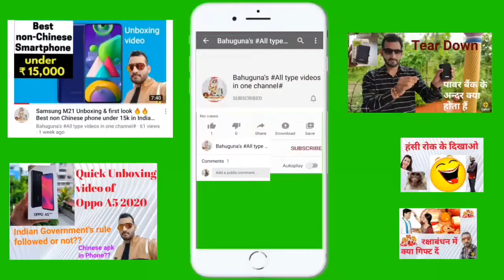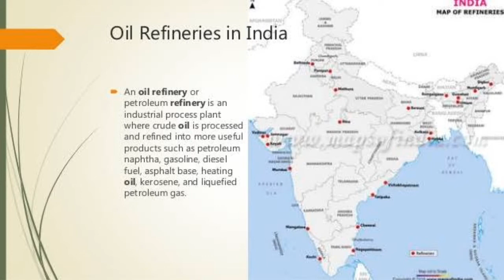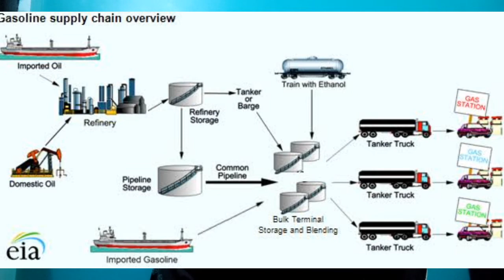Petrol Diesel kaise or kaha se petrol pump tk pahuchta h ⛽⛽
Namaskar dosto..  aaj is video me mene apko bataya h kaise dusre desho se Petrol Diesel kaise hamare najdeeki petrol pump tk pahuchta h ye bataya h..

Hope aap logo ko ye jankari pasand aayegi..